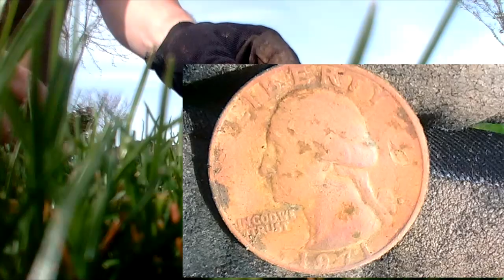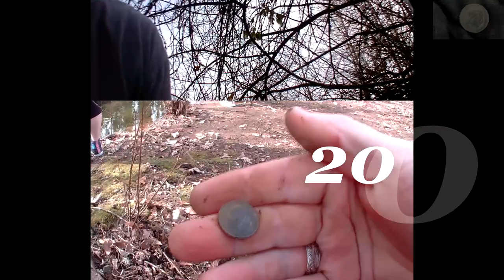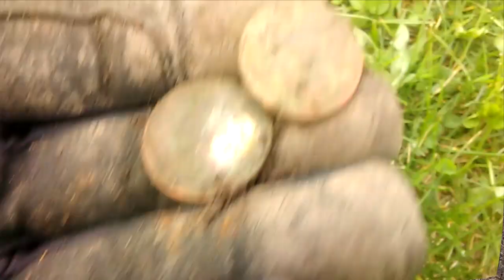DD Metal Detecting Park. LARGEST COIN SPILL YET.